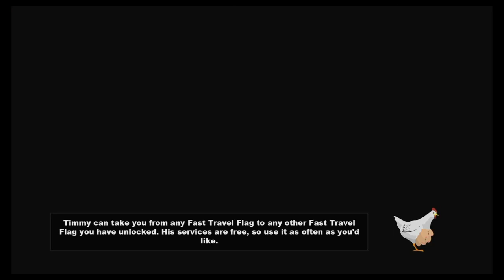The Broobs Play South Park TSOT Episode 36: Penis Mouse!!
the broobs talk about arcades and venture thru the sewers!